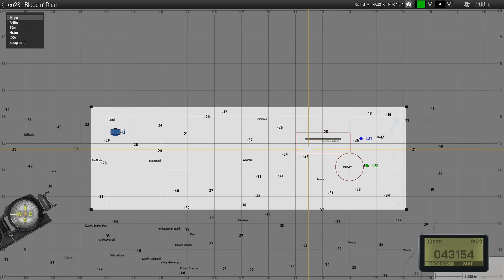ArmA 3 - Blood n’ Dust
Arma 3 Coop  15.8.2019